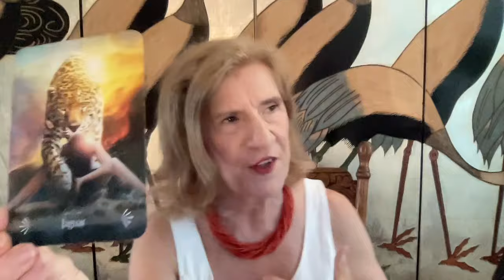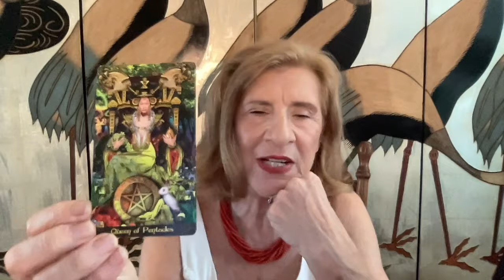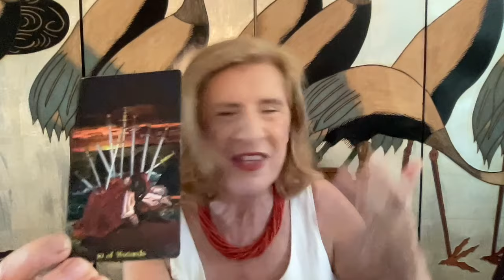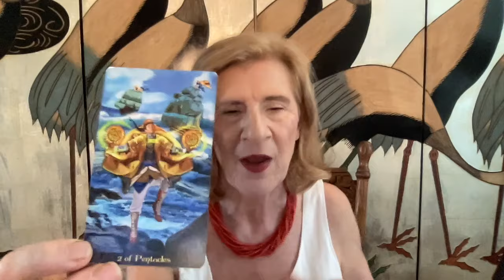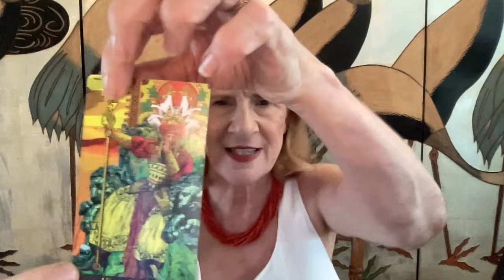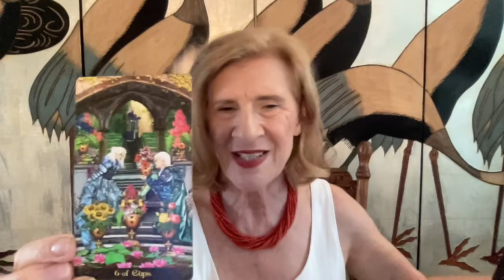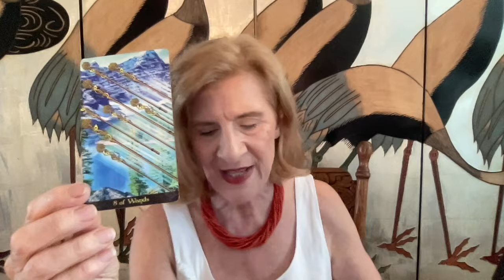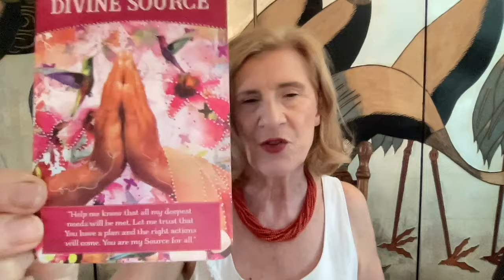VIRGO FEBRUARY 2024 ~THE POWER & STRENGTH IS YOURS - SET YOUR GOALS - DON'T HOLD BACK 💫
Virgo Tarot Reading for February